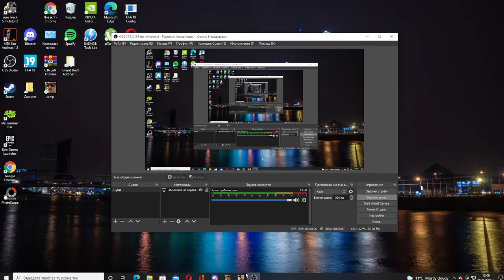Такси Под Прикритие BGLRP.